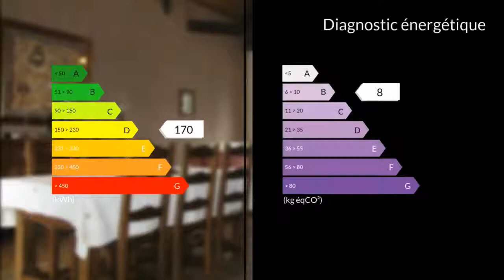A vendre - Maison/villa - Pierre-Buffière (87260) - 9 pièces - 236m²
Charmante maison familiale d'environ 236 m2 habitables et plus de 300 m2 utiles dont un appartement indépendant de 60 m2 sur parc paysager éclairé de 3 250 m2. Cette propriété est en parfait état et rénovée avec goût. Elle est composée d'une entrée, pièce de vie traversante avec plafond cathédrale ainsi que de grandes ouvertures donnant sur jardin et terrasse, dont un insert chauffant une grande partie de la maison, cuisine aménagée et équipée, 4 chambres et 31 m2), mezzanine avec espace bureau, salle de bains avec baignoire balnéo, chaufferie-buanderie, garage, cave. Concernant l'appartement indépendant en sous-sol qui permettra de recevoir amis, famille ou voir profession libérale à domicile, vous y trouverez entrée indépendante sur salon, cuisine aménagée, 2 chambres et salle de bains. Cette maison est lumineuse par ses nombreuses portes-fenêtres, très bien isolée, double vitrage partout, électricité aux normes, toiture refaite, raccordée au tout à l'égout. Balcon et grande terrasse en composite. Chauffage par pompe à chaleur. Un cabanon avec réserve d'eau et une grande serre en dur seront utiles pour les mains vertes ou pour un espace de détente ou atelier pour les bricoleurs, grande cour goudronnée. Commerces de proximités à 2 mn et 10 mn du centre commerciale de Limoges.Vous recherchez une maison familiale proche de limoges ? Venez absolument visiter cette propriété avec votre mandataire immobilier du secteur, Katia WENCLIK, au 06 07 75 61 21, qui se fera un plaisir de vous faire découvrir ce bien.Mme Katia WENCLIK 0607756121 / 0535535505poste9685 Agent commercial indépendant du réseau national clairimmo Maxihome N° RSAC : 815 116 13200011 PRIUM - Ville du greffe : PARIS